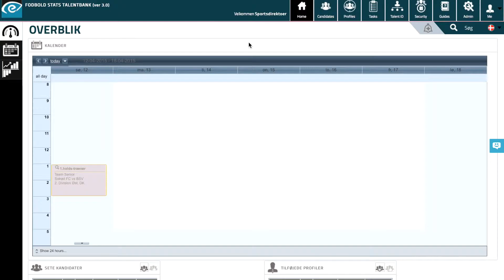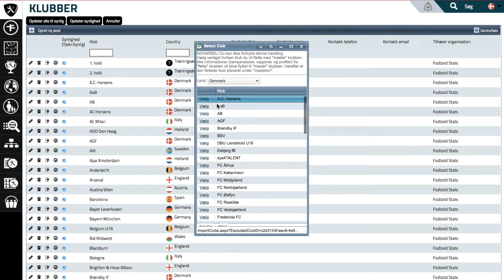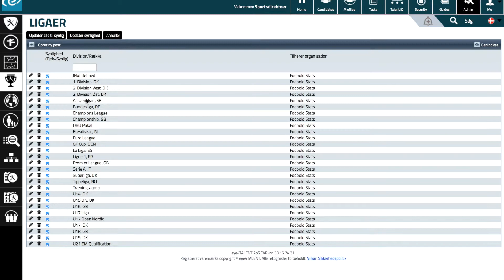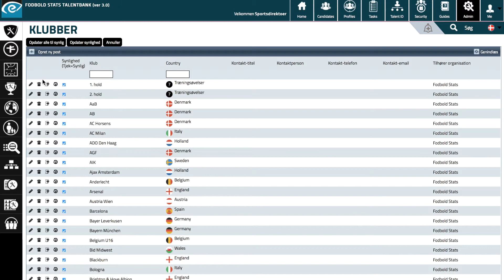Sådan tilføjer du nye klubber, ligaer, positioner og meget mere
I denne video bliver du klogere på hvordan du under "admin" tilføjer nye klubber, ligaer, lande, aldersgrupper, spillerpositioner, formationer, analysekriterier og meget mere.